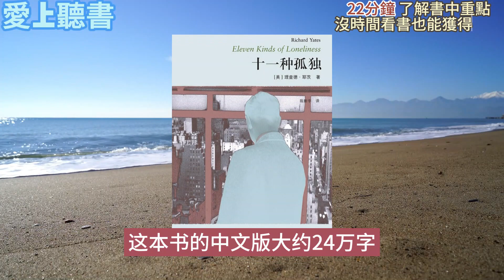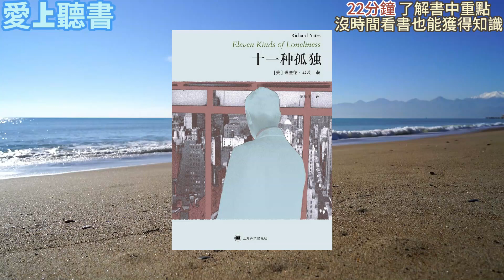有聲書 快速聽本書-十一种孤独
本期愛上聽書
十一种孤独 原作名: Eleven Kinds of Loneliness

内容简介
“我根本不敢肯定这间房子有没有窗户……上帝知道，伯尼，上帝知道这儿当然在哪儿会有窗户的，一扇我们大家的窗户。”

《十一种孤独》以冷峻的笔触描写了美国二战后五六十年代普通纽约人的生活，写了十一种孤独的人生，主人公都是缺乏安全感、生活不太如意的人：曼哈顿办公楼里被炒的白领、有着杰出想象力的出租车司机、屡屡遭挫却一心想成为作家的年轻人、即将结婚十分迷茫的男女、古怪的老教师、新转学的小学生、肺结核病人、老病号的妻子、爵士钢琴手、郁郁不得志的军官、退役军人等。耶茨笔下都是普通人的普通生活，描写的是普通人的孤独、失落与绝望，他自己曾说：“如果我的作品有什么主题的话，我想只有简单一个：人都是孤独的，没有人逃脱得了，这就是他们的悲剧所在。”

被遗忘的最优秀的美国作家。

——《泰晤士报》

耶茨是位大师。

——赛巴斯蒂安·福克斯

仅仅提到这本书的标题就能在整整一代读者中很快地获得赞同与共鸣，耶茨创作出了《都柏林人》的纽约版本。

——《纽约时报》

有史以来十部最好的美国短篇小说集之一。

——库尔特·冯内古特

耶茨是一位最杰出的现实主义作家，他自然地继承了海明威朴实无华的风格以及卡佛的极简约主义。然而，耶茨给我们的不只是这些，他的作品有一种透明感。这种透明源于菲茨杰拉德，这位他心目中伟大的文学英雄。

——《卫报》

美国最好的战后小说家和短篇故事作家之一。他为他身处的时代贡献了一些最出色的小说，也给今天有幸一读的读者带来了乐趣。

——《独立报》

作者简介
“被遗忘的最优秀的美国作家”——理查德·耶茨（Richards Yates，1926—1992），“焦虑时代的伟大作家”，作品有《革命之路》、《十一种孤独》、《复活节游行》、《恋爱中的骗子》、《好学校》、《年轻的心在哭泣》、《冷泉港》等。

耶茨作为二十世纪中叶美国主流生活的忠实记录者，批评家们将他与契诃夫、菲茨杰拉德、约翰·契弗相提并论。他的处女作长篇小说《革命之路》甫一推出即获成功，获得美国国家图书奖提名。1962年他的第一部短篇小说集《十一种孤独》出版，更被誉为“纽约的《都柏林人》”。耶茨的作品曾获《纽约时报书评》、《君子》、《华盛顿邮报》等媒体的好评，有四本小说入选“每月一书俱乐部”。此外他还拥有一大批作家拥趸，其中不乏著名作家，如库尔特·冯古内特、安德烈·杜波依斯，他的作品也影响了许多作家，如雷蒙德·卡佛，他被誉为“作家中的作家”。